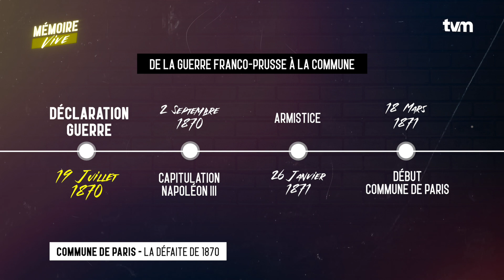Commune de Paris / #1 La défaite de 1870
Premier épisode de notre série consacrée à la Commune de Paris (1871) en partenariat avec le Musée de l'Histoire Vivante de Montreuil.